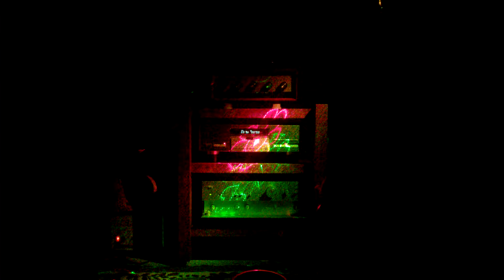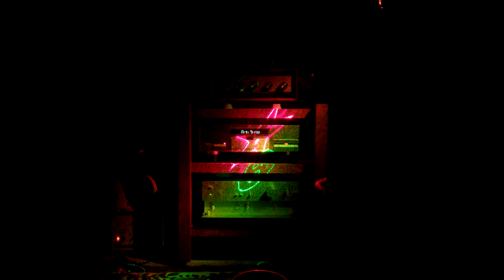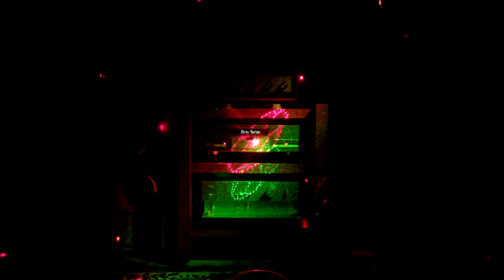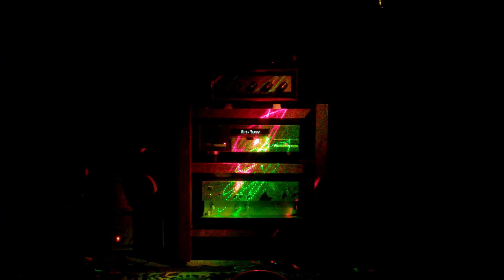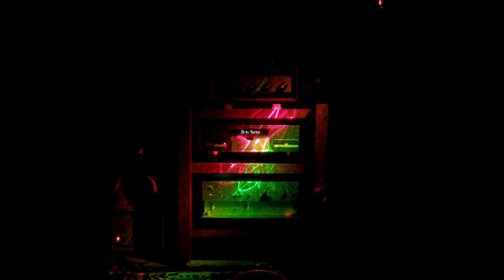Nhớ mùa thu Hà Nội - Tuấn Ngọc